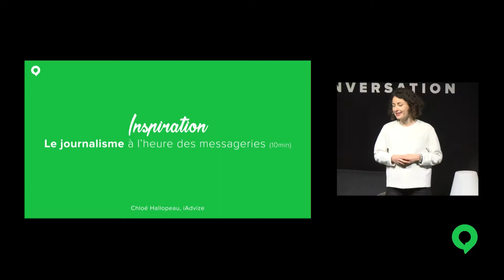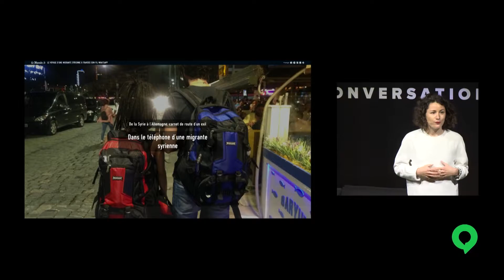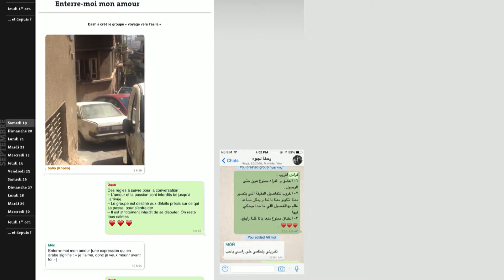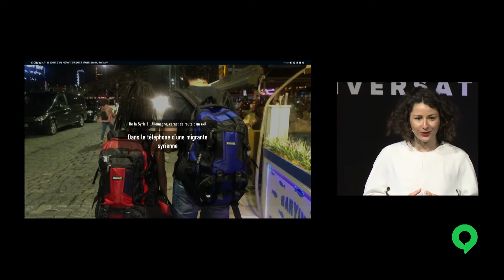5 - 15 minutes to take a look at the big picture of conversation